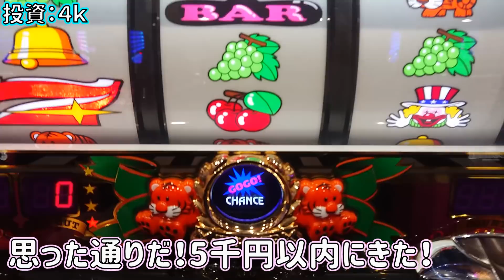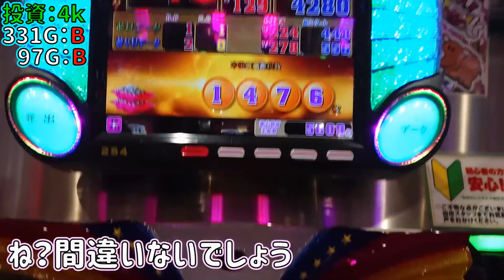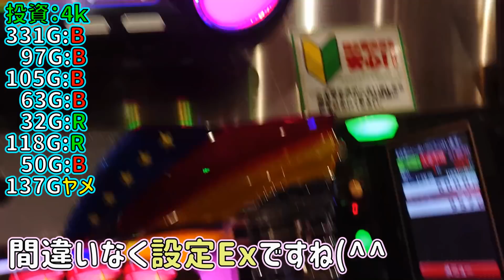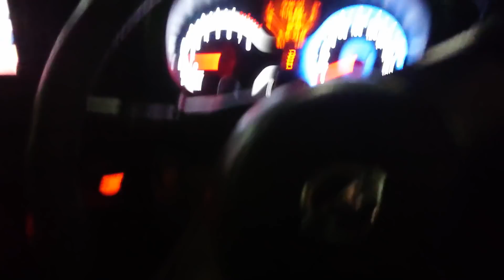真・むるおか君のハイエナジャグラー第２７話天国モード移行したマイジャグは止まらないっ・・・！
近場の穴場ホールに最近ハマってます。意外に落ちてる良台が。

使用BGM
ウィンドスフィア様